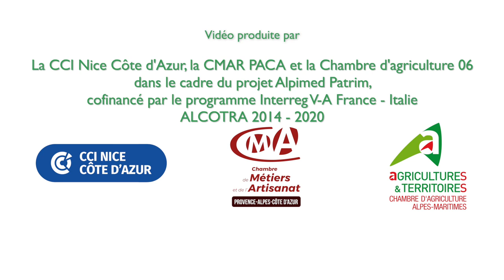VIRGINIE TOLLARDO - Les Savons du Mercanour à Venanson - Vallée de la Vésubie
Interview de VIRGINIE TOLLARDO  - Agricultrice - miel, savon et confitures - Les Savons du Mercanour à Venanson  - Vallée de la Vésubie

Dans le cadre des projets européens Alpimed et Biodivalp, plus précisément les projets Patrim et  Probiodiv, les 3 chambres consulaires CCI Nice Côte d’Azur, Chambre d’Agriculture 06 et Chambre des Métier PACA, ont souhaité faire découvrir l’identité des vallées de la Tinée, de la Roya et de la Vésubie, l’action de l’homme, les différents métiers et savoir-faire, la préservation de la biodiversité maralpine qui contribuent à la richesse de ces territoires d’exception.

Nos équipes ont parcouru les vallées de la Roya, de la Tinée et de la Vésubie au fil de la rivière, de village en village de « personnage en personnage ». Chaque individu rencontré a dévoilé une facette de sa vallée : une nature remarquable, un patrimoine exceptionnel, une transmission générationnelle, une qualité de vie, un dynamisme économique et  une profonde résilience.